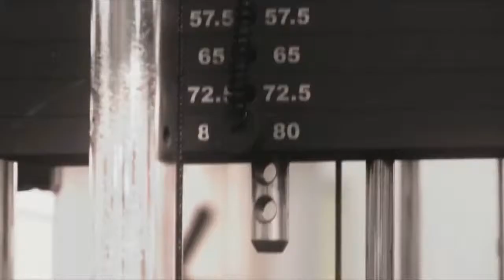Bodybuilding Motivation 2014 HD Evogen